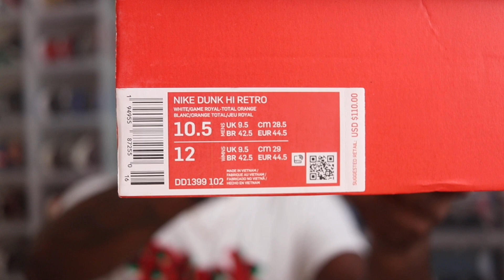*EARLY LOOK* NIKE DUNK HIGH GAME ROYAL {Kentucky} 2021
I got the Nike Dunk high Game Royal Kentucky from Hibbett Sports FOR RETAIL!

Fit: True to size